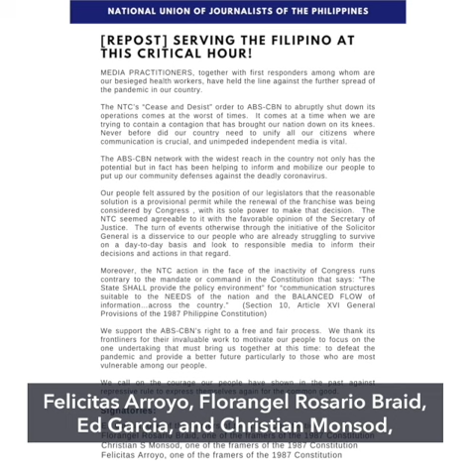Aquino: Duterte created own 'unnecessary problem' in ABS-CBN shutdown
More videos on Rappler Follow Rappler for the latest news in the Philippines and across the globe. Former president Noynoy Aquino criticizes President Rodrigo Duterte’s administration over the shutdown of media giant ABS-CBN. Full story Follow Rappler for the latest news in the Philippines and around the world.